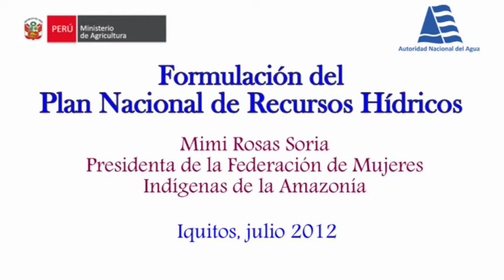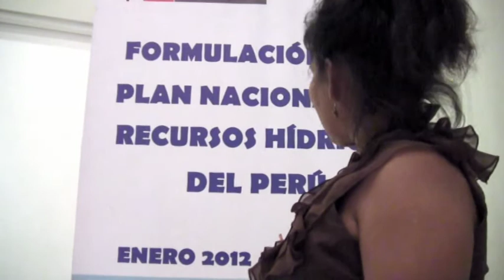PNRH Mimi Rojas Federación de Mujeres Indígenas de la Amazonia (Taller en Iquitos)